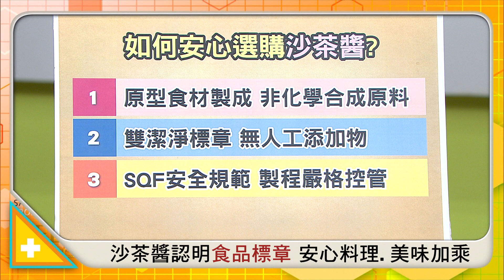沙茶醬認明“食品標章” 安心料理.美味加乘 健康2.0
又到了吃鍋的季節~ 🍲
在冬季裡和家人、朋友聚餐，來鍋暖呼呼的火鍋，暖心又暖胃！！
吃火鍋時最重要的配角，當然就是醬料啦！
號稱國民醬料的”沙茶醬”，相信大家都不會獨漏這一味👍👏☝️
但是要如何挑選安心又美味的沙茶醬呢?
讓宋明樺營養師來告訴您選購小撇步！